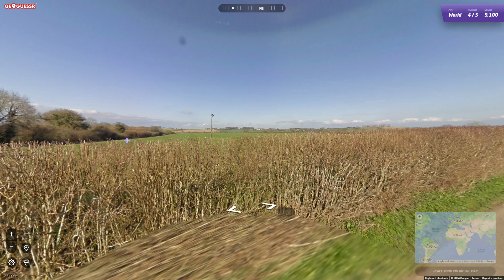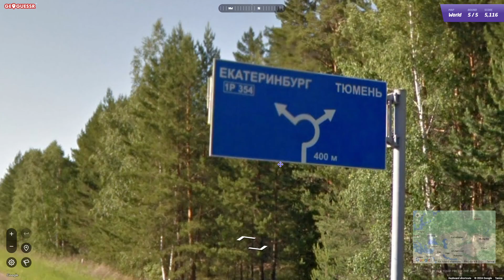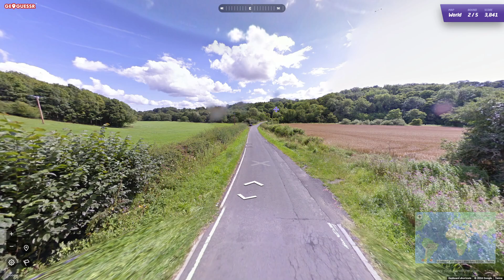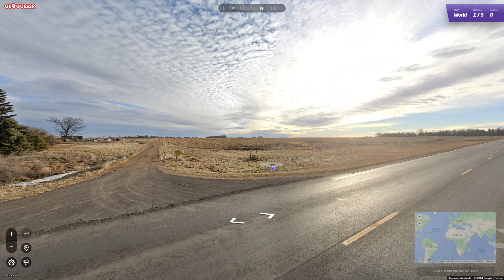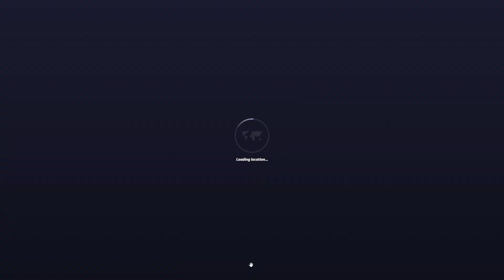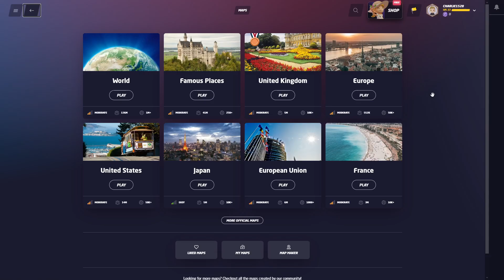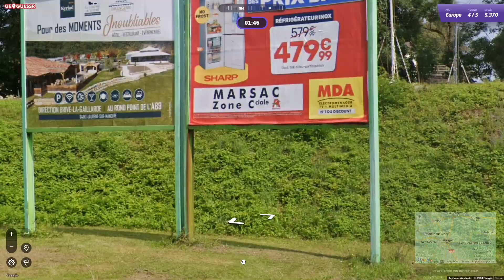NOOB plays GEOGUER!!!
In this video, I try and play geoguessr but I haven't played it in ages, so I have no idea what country is which. Hope you enjoy. Bye bye